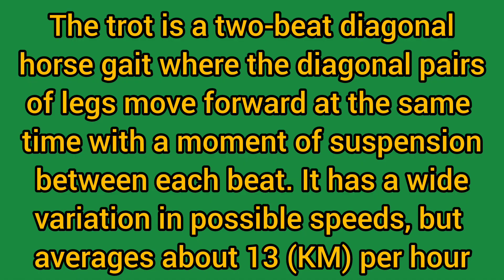Top Speed Of Horse | گھوڑے کی بنیادی چالوں کے بارے میں معلومات | Gaits Of Horse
Basic Gaits Of The Horse
  👉  Walk
  👉  Trot
  👉  Canter
  👉  Gallop

Top Speed Of Horse 🐎

گھوڑے کی بنیادی چالوں کے بارے میں دلچسپ معلومات جانیے ہماری اس ویڈیو میں ؛ قدم، دوڑک، پوہیا، دوڑ